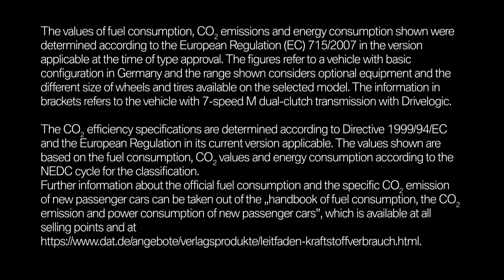2019 NEW BMW M2 Competition - Last Teaser Before Record